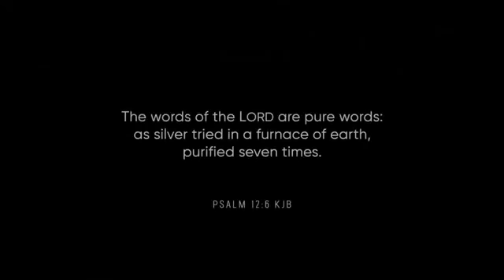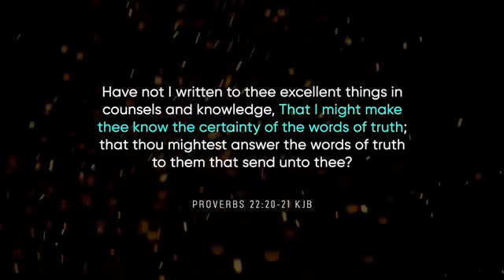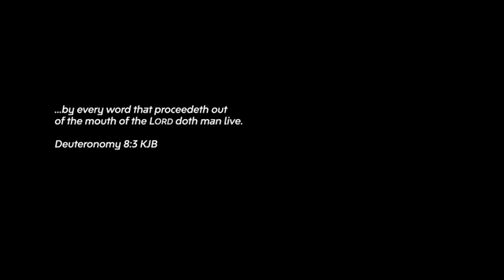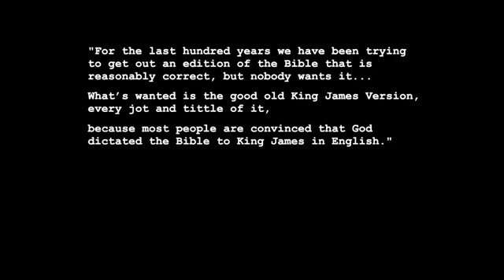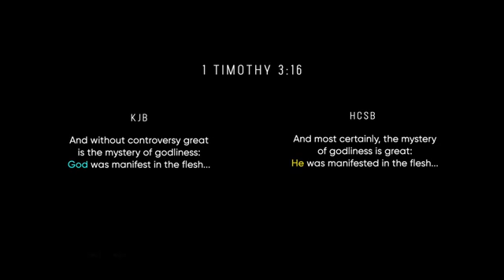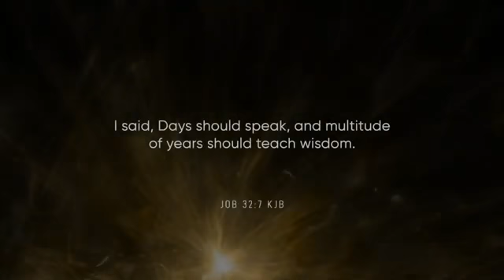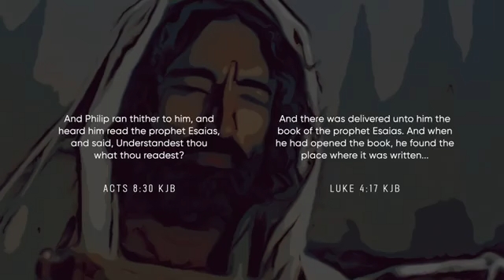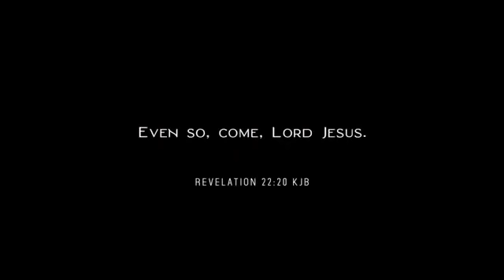Why KJS Onlyist's Say What they say ARE THEY REALY King James ONLY or after Cash?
What they call the scriptures is a clue.